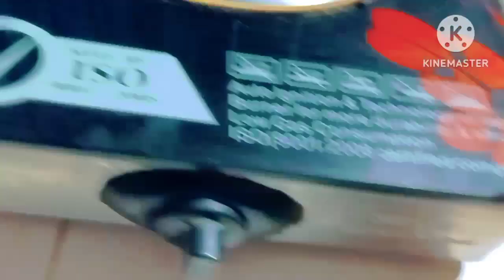बहुत यूजफुल टिप्स है।वीडियो को जरूर देखें।👍